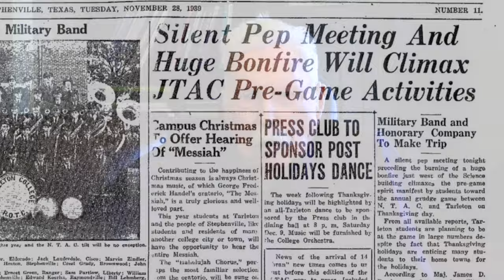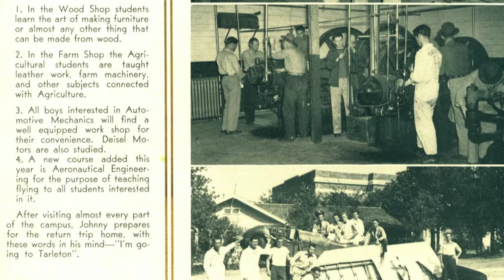Tarleton's Mickey Maguire with first-hand account of the Bonfire/plane incident of 1939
Tarleton alumnus Mickey Maguire, who stood on the 1939 bonfire to defend it from rivals prior to the big football game, relates how the legendary defenders downed the marauding airplane attempting to ignite the bonfire.